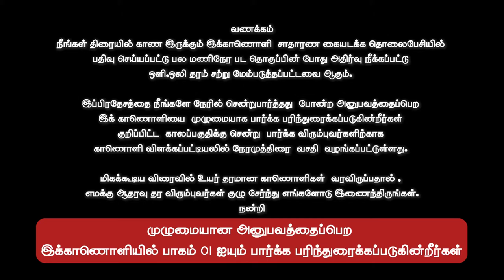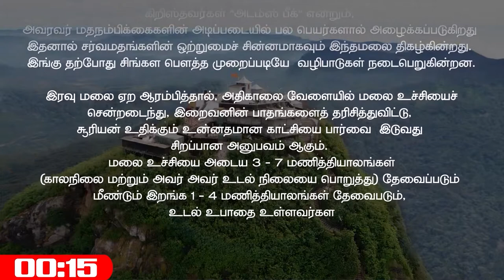🔱சிவனொளிபாத மலை | Adam's Peak | Sri lanka 🕉☸️✡️✝️☪️ Part 02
சிவனொளிபாதமலை ஓர் அறிமுகம் -
7,360 அடி உயரத்தைக் கொண்ட இந்த மலை, இலங்கையின் இரண்டாவது உயரமான மலை ஆகும் சிவபெருமானின் 0.55 மீற்றர் (1.8 அடி) நீளமான பாதம் பதிந்துள்ளதாகக் கருதி, சைவ மக்கள் ‘சிவனொளிபாதமலை’ எனவும், புத்தரின் கால்தடம் பதிந்துள்ளதாகக் கருதி ‘ஸ்ரீபாத’ என்று பௌத்தர்களும்,  ஆதாம் கால்தடம் பதிந்துள்ளதால் ‘ஆதாம் மலை’ என்று முஸ்லிம்களும், உலகில் முதல் மனிதனாகிய ஆதாமின் கால்சுவடு பதிந்துள்ளதால் கிறிஸ்தவர்கள் 'அடம்ஸ் பீக்' என்றும், அவரவர் மதநம்பிக்கைகளின் அடிப்படையில் பல பெயர்களால் அழைக்கப்படுகிறது இதனால் சர்வமதங்களின் ஒற்றுமைச் சின்னமாகவும் இந்தமலை திகழ்கின்றது. இங்கு தற்போது சிங்கள பௌத்த முறைப்படியே  வழிபாடுகள் நடைபெறுகின்றன.

 இரவு மலை ஏற ஆரம்பித்தால், அதிகாலை வேளையில் மலை உச்சியைச் சென்றடைந்து, இறைவனின் பாதங்களைத் தரிசித்துவிட்டு, சூரியன் உதிக்கும் உன்னதமான காட்சியை பார்வை  இடுவது சிறப்பான அனுபவம் ஆகும்.
மலை உச்சியை அடைய 3 - 7 மணித்தியாலங்கள்(காலநிலை மற்றும் அவர் அவர் உடல் நிலையை பொறுத்து) தேவைப்படும்  மீண்டும் இறங்க 1 - 4 மணித்தியாலங்கள் தேவைபடும், உடல் உபாதை உள்ளவர்கள் மற்றும் வயதானவர்கள் சவால் மிகு எப்பயணத்தை தவிர்ப்பது நல்லது

கடினமான மலை பயணம் என்றாலும் இலங்கை வாழ் அனைவராலும் தம் வாழ்நாளில் ஒருமுறை ஏனும் சென்று  வழிபட  வேண்டிய ஒரு புனித தலம் ஆகும்.

(இக்காணொளி பதிவு செய்யப்பட்ட 2018ம் ஆண்டு இலங்கையில் தமிழ் youtubers உருவாகாத காலம் என்பதால் அக்காலத்தில் பிரபல்யம் பெற்றிருந்த சிங்கள அலைவரிசைகளின் தாக்கத்தால் அவற்றின் பிரதிபலிப்பாக இக்காணொளியில் சில இடங்களில் சிங்கள உரையாடல்கள் இடம்பெற்றுள்ளன )

00:00 Introduction
01:29 Trailer
02:26 Sunrise view
05:20 Mountain top beautiful view and Experience
08:46 heavy wind in mountain
09:05 Descending from the mountain
10:13 Our experience sharing and final message